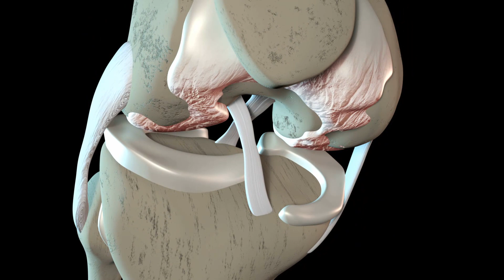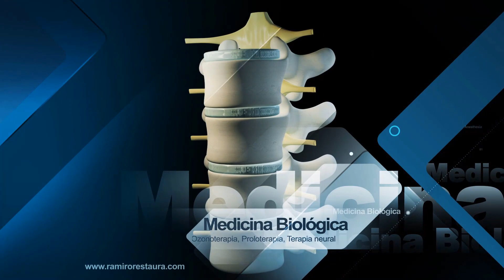¿En cuánto tiempo se ven los resultados con ortobiológicos? Células madre, plasma rico en plaquetas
Un cuestionamiento interesante es: ¿Cuándo puedo empezar a ver los resultados con ortobiológicos? Es decir, cuando me inyectan plasma rico en plaquetas (PRP), médula ósea (BMAC), células madre mesenquimales. Toda aquella sustancia que intente regenerar alguna articulación, tendón o ligamento, se llama ortobiológico.